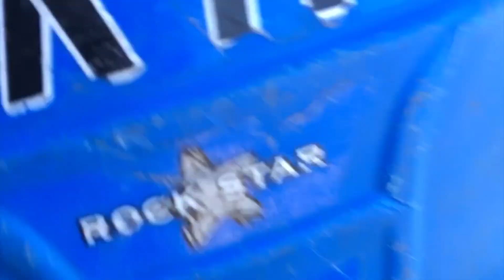Bivouac et escalade à La Grande Paroi, Caroux.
Bivouac et escalade à La Grande Paroi: la Classique du mur puis la Clapas, Caroux. Charlie et François Poitout